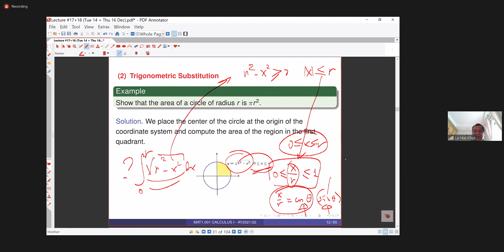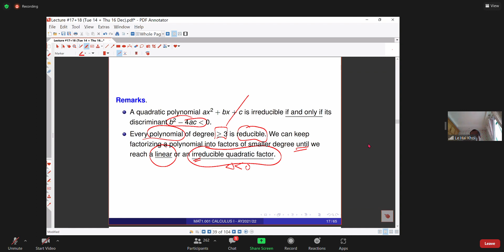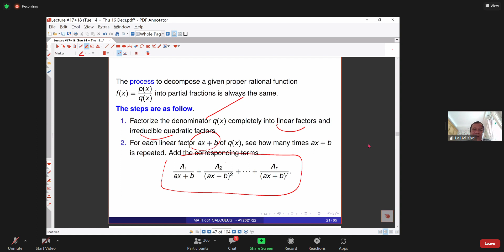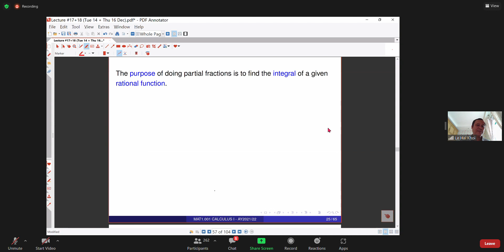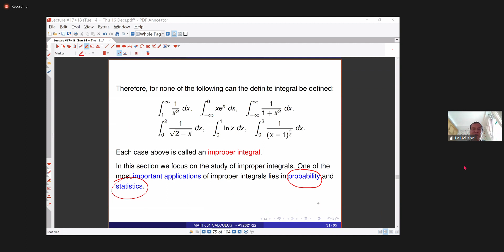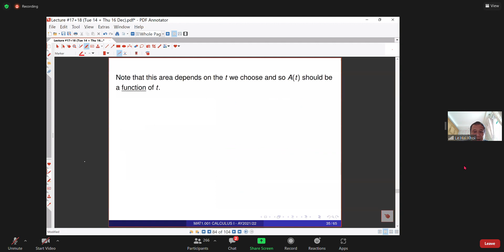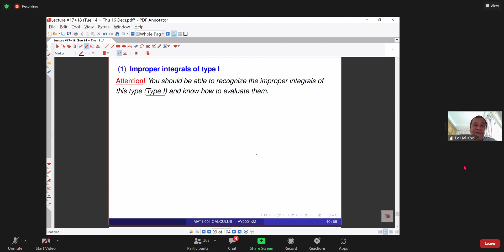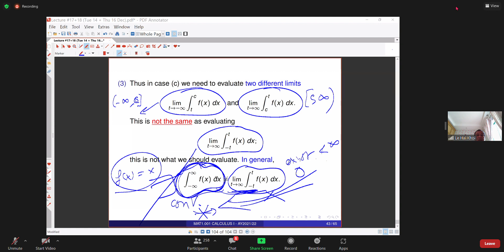Lecture Calculus I | Integral